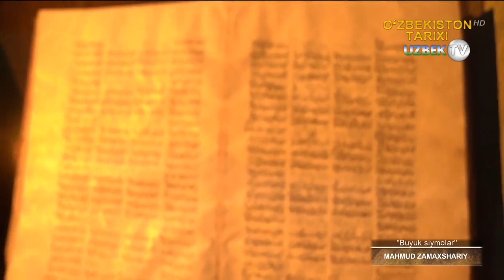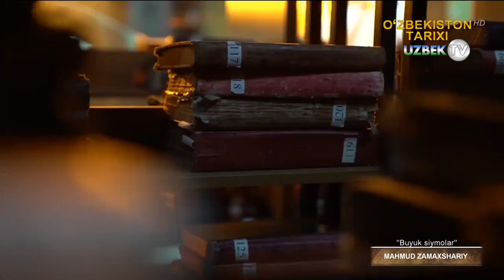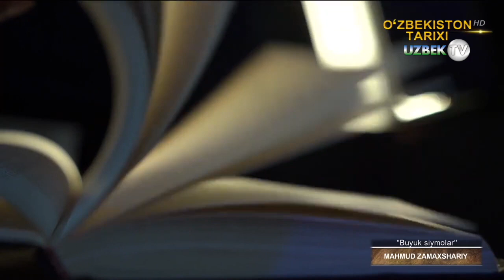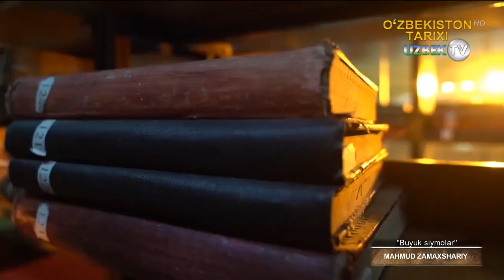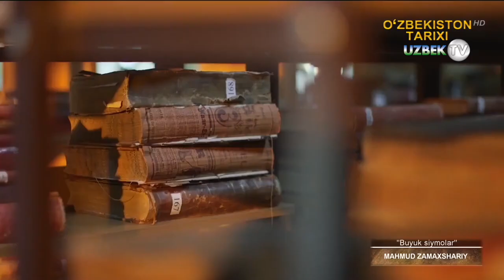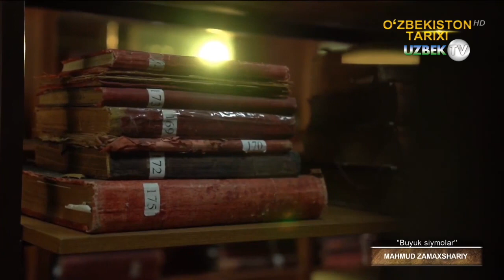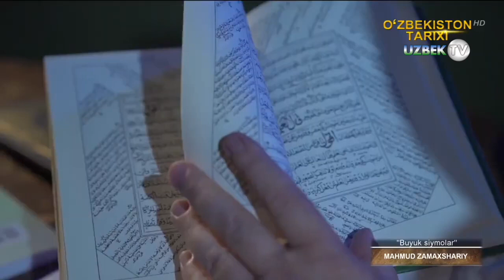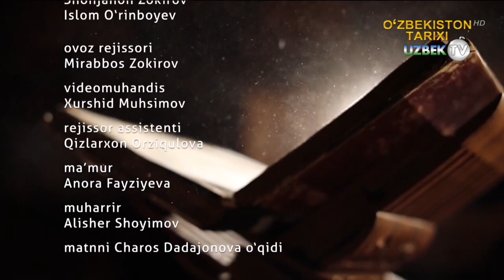Буюк аллома Маҳмуд аз-Замахшарий қолдирган бебаҳо мерос. 7-қисм | Buyuk siymolar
"Буюк сиймолар" кўрсатуви
Кўҳна Хоразм заминида жаҳон фани ва маданияти ривожига муносиб ҳисса қўшган кўплаб буюк алломалар етишиб чиққан. Абул қосим аз-Замахшарий ана шундай улуғ сиймолардан биридир.
Алломанинг тўлиқ исми Абул қосим Маҳмуд ибн Умар аз-Замахшарий бўлиб, у ҳижрий 467 йил ражаб ойининг 27 куни (1075 йил 19 март) Хоразмнинг катта қасабаларидан бири — Замахшар қишлоғида таваллуд топди. Аз-Замахшарий ҳақидаги маълумотлар асосан Ўрта аср араб манбаларида келтирилади. Отаси унчалик бадавлат бўлмаса-да, саводли, тақводор, диёнатли киши бўлган ва аксар вактини Қуръон тиловатию намоз ўқиш билан ўтказиб, Замахшардаги бир масжидда имомлик ҳам қилган. Аз-Замахшарийнинг онаси ҳам тақводор, диндор аёллардан ҳисобланган.
Афтидан, аз-Замахшарийнинг отаси серфарзанд бўлган. Чунончи, шоир қасидаларидан бирида отасининг фарзандлари кўп ва оиласи катта бўлгани туфайли ҳам тирикчилик йўлида тинмай меҳнат қилгани ҳақида ёзади.
Аз-Замахшарийлар оиласи исломнинг муътазилий таълимотига мансуб бўлиб, ёш Маҳмуднинг дунёқараши мана шу диндор, тақводор отасининг таъсирида шаклланди ва дастлабки билимни ҳам ўз отасидан олди. Аллома ҳақидаги маълумотлардан маълумки, унинг бир оёғи ёғочдан бўлиб, тарихчилар бу ҳақда: «Бир оёғи ёғочдан эди ва узун яктагини тушириб кийгани учун курган одам уни чўлоқ деб ўйларди» — деб ёзганлар. Оғир иллат туфайли у ёшлигидан бир оёқ бўлиб қолган ва шундан сўнг отаси уни энди оғир меҳнатга ярамайди, деб кийим тикувчи устага шогирдликка бермоқчи бўлади. Бироқ ёшлигидан илмга ҳавасманд ўсган Маҳмуд отасидан ўзини мадрасага ўқишга юборишни сўрайди. Ўғлидаги илмга бўлган зўр иштиёқ ва ҳавасни сезган отаси уни мадрасага беради.
Аз-Замахшарий илм-фаннинг турли соҳалари билан қизиқиб, толиби илмлар орасида зўр истеъдодини намоён қила бошлайди. У мадрасада ўқитиладиган илмларни, айниқса, араб тили ва адабиё-ти, диний илмларни пухта эгаллашга киришади, ўша даврда илм аҳпи орасида қадрланган хаттотлик санъатини ҳам мукаммал эгаллаб, ўз тирикчилигини бирқадар тузатади. Сўнг, араб тарихчиси ва биографи ибн Халликоннинг ёзишича, талабалик ёшига етгач, билимини янада ошириш, ҳар томонлама камол топтириш мақсадида Бухорога йўл олади. Бухоро, машҳур олим Абу Мансур ас-Саолибийнинг (961-1138) ибораси билан айтганда: «Сомонийлар давридан бошлаб шон-шуҳрат макони, салтанат каъбаси ва замонасининг илғор кишилари жамланган: ер юзи адибларининг юлдузлари порлаган ва ўз даврининг фозил кишилари йиғилган (жой) эди». Аз-Замахшарий Бухорода ўқишни тугатгач, бир неча йил Хоразмшоҳлар хизматида бўлиб, котиблик билан шуғулланади, ҳукмдорлар билан яқинлашишга уринади. Бироқ қобилияти, илми, фазилатига яраша бирор мансаб ва муносиб эътибор кўрмагач, ўзга юртларга сафар қилади, матлабу-мақсадларининг ушалишига умид боғлайди. 1118 йили аз-Замахшарий оғир дардга чалинади, бу касалликдан тузалгач эса ҳукмдорлар хизматию мансаб ва мол-дунё таъмасидан мутлақо воз кечади, қолган умрини фақат илм-фанга бағишлашга, асарлар таълиф этишга астойдил қарор қилади.
Аз-Замахшарийнинг ўз даври илмларини тўлиқ эгаллашга, олимлик даражасига етишишида, шубҳасиз, устозларининг хизмати бениҳоя катта бўлган. Мана шундай устозлардан бири — тил, луғат ва адабиёт соҳасида машҳур олим Абу Мудар Маҳмуд ибн Жарийр ал-Даббий ал-Исфаҳонийдир (1113 йили Марвда вафот этган). Ал-Исфаҳоний Хоразмда ҳам бир қанча муддат яшаган. Бу ўлкада муьтазилийлар таълимотининг жорий бўлиши ҳам мана шу Ал-Исфаҳоний номи билан боғлиқдир. Аз-Замахшарий Бағдодда шайх ул-ислом Абу Мансур Наср ал-Хорисий, Абу Саад аш-Шаққоний, Абул Хаттаб ибн Абул Батар каби машҳур олимлардан ҳадис илмидан таҳсил одди. Маккада бўлганида эса наҳв ва фиқҳ бўйича илмни Абу Бакр Абдуллоҳ ибн Талхат ибн Муҳаммад ибн Абдуллоҳ ал-Йабирий ал-Андалусий, аш-шайх ас-Садийд ал-Хаййатий, луғат илмини эса Абу Мансур Мавҳуб ибн ал-Хадар ал-Жаволиқий каби машҳур олимлардан ўрганди.
Аз-Замахшарий ҳаёти давомида Марв, Нишопур, Исфаҳон, Шом, Бағдод ва Щижозда, икки марта Маккада бўлди. Олим бу ерда илмий ишларини давом эттирди, араб тили грамматикаси ва луғатини ҳамда маҳаллий қабилаларнинг лаҳжалари, мақоллари, урф-одатларини чуқур ўрганди, бу минтақа жуғрофиясига оид хилма-хил маълумотларни тўплади.
Адиб кўп асарларини Маккалигида яратади. Ўз ҳаётида чуқур из қоддирган Маккада аз-Замахшарий беш йилча яшайди. Шу боисдан у Жоруллоҳ («Оллоҳнинг қўшниси») деган шарафли лақабга муяссар бўлади.